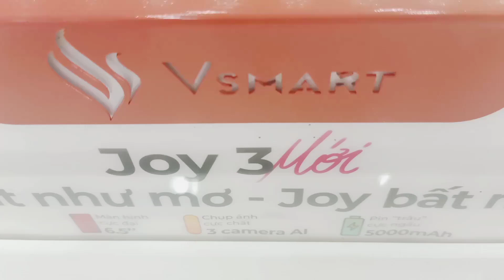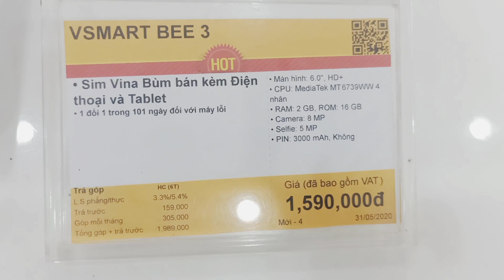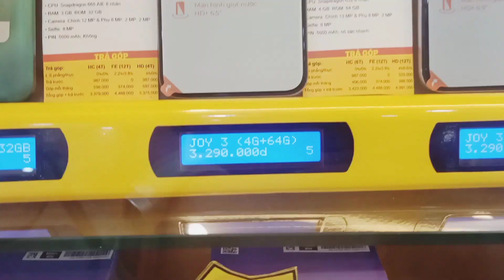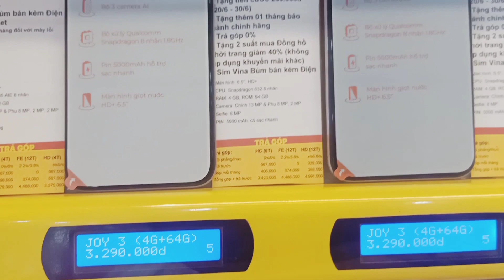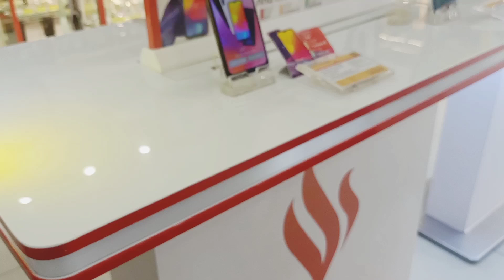Cập Nhật Giá Điện Thoại VSMART T6 Tại Thế Giới Di Động | Hoàng Tiền ReTech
👍👍👍THẾ GIỚI DI ĐỘNG👍👍👍
 UY TÍN TẬN TÂM - LÀM NÊN THƯƠNG HIỆU.
❤️❤️❤️❤️I LOVE TGDD.❤️❤️❤️❤️

Hãy Đến Thế Giới Di Động.Nhân Viên Dễ Thương - Điện thoại  Nhiều Mẫu Mã - Giá Giảm Sốc , Nhiều Quà Tặng- Được Phục Vụ và Chăm Sóc Nhiệt Tình❤️❤️❤️❤️❤️❤️❤️❤️❤️❤️❤️